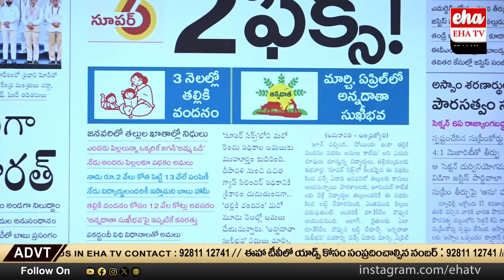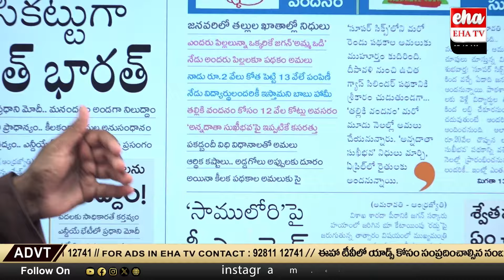Telugu News Paper About Super 6 Schemes! | AP News Paper Analysis | CM Chandrababu | Eha TV